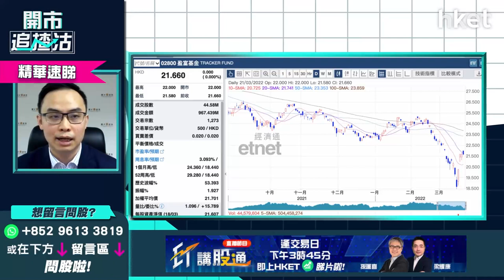【開市追揸沽】（精華）盈富基金（02800）換走經理人道富環球怎解讀 可考慮買入盈富基金？